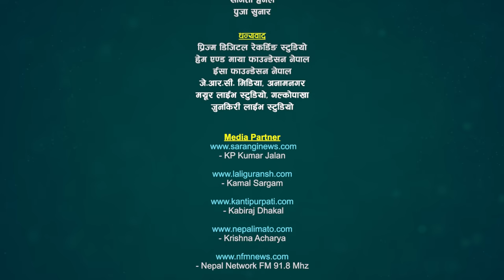निर्जलालाई आफ्नो जुङ्गा गन्देउ भनेपछि रबिन लामिछानले | Rabin VS Nirjala | Sarangi Dohori | Ep 753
सुमधुर स्वरका धनी प्रखर लोक दोहोरी गायक रबिन लामिछाने र सुमधुर स्वरकी धनी  लोक दोहोरी गायिका निर्जला गुरुङ बिचको निकै मार्मिक दोहोरी प्रस्तुत गरका छौँ हेरेर सल्लाह सुझाव र प्रतिक्रिया दिन नभुल्नुहोला।

@Sarangi Sansar​

Advisor:
♬ BB Anuragee
♬ Ratna Gartaula
🎼 Sarangi Sansar Rodhi Part- 753
Official Song:    •Nepalma Rail Kahile Aaula

🎶 Audio Credits:-

Song:-
Nepalma Rail Kahile Aaula
|| नेपालमा रेल कहिले आउला ||

Vocal:-
Rabin Lamichhane

Lyrics/Music:-
Rabin Lamichhane

Live Dohori Lead Singer:
♬ Rabin Lamichhane
♬ Nirjala Gurung
Chrous Singer
♬ Sidartha Ale
♬ Tarakanta B.K
♬ Ramila Bishwakarma
♬ Ganga Thapa
& Friends
Musician Team
♬ Rohit Ranabhat - Flute
♬ Dipak Samip  -Dholak/Tabala
♬ Pritam Thapa - Oct Pad

Technical Team :
   🎥  Padam Lwagun
   🎥  Laxman Lwagun
   🎥  Khum Oli Birahi
   🎥  Pawan Bisho

Audio/Video
   🎥 Sarangi Sasnar
 ✌ Special Thanks !
☞ Jeevan Century
☞ JRC Media Anamnagar Mo. 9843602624
☞ Ramesh Century